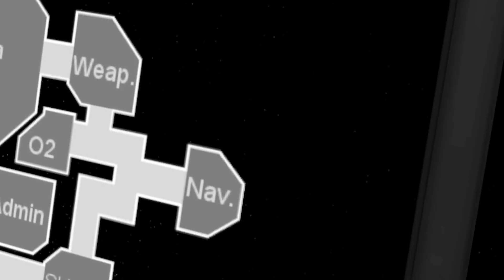ESTAMOS PERDIDOS NO AMONG US ATTACK ON TITAN(AOT VR)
PARTICIPANTES DO VÍDEO:  @AliVentura @LanzinhoOficial @MarvinFoxX @LMelito @LukePavesi @SouFake

O VLOG DE SAI